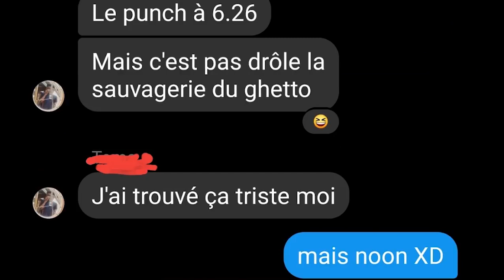Allégorie : Ne et Se masculin (MBTI Efficace)